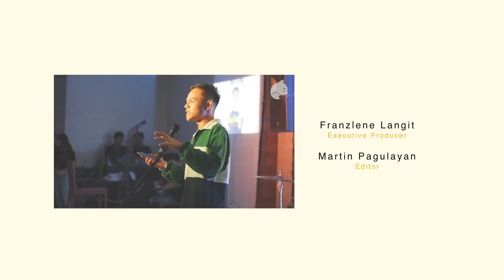Tunog Tomasino: BLOOM | TOMCAT All-Access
Join Aya as TOMCAT gives you an all-access to Tunog Tomasino: Bloom that took place at UPad Residences last November 29, 2019.

Take part in celebrating life through the arts with the heartfelt performances of our Thomasian artists as they BloomWithTheBeat and showcased their passion and creativity in TunogTomasino2020.